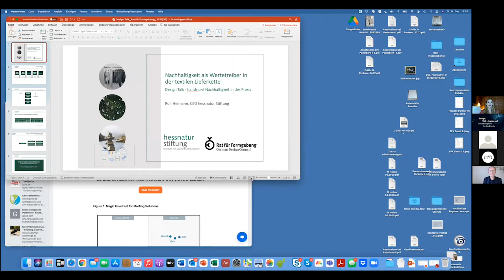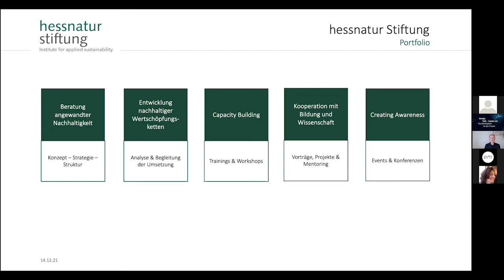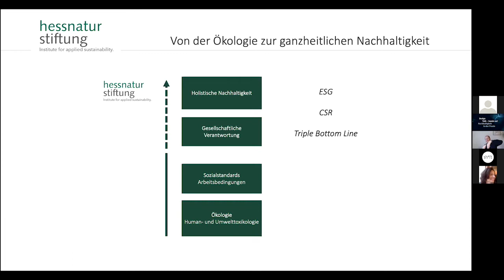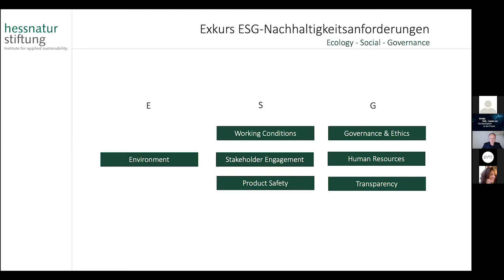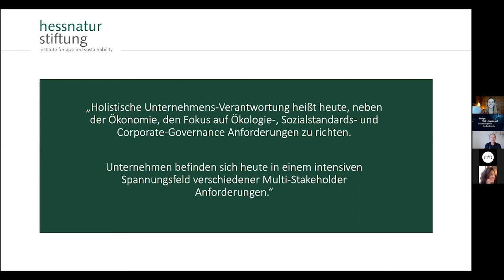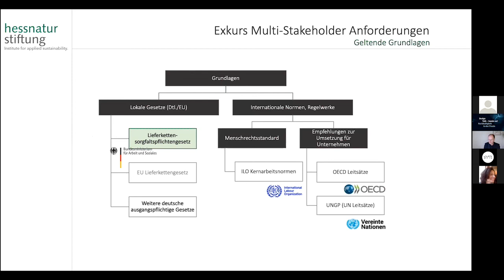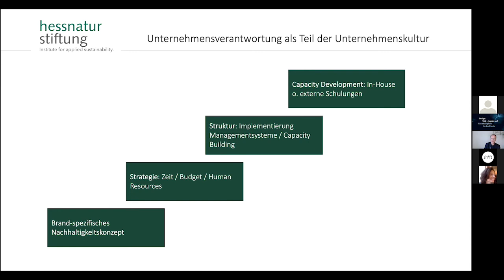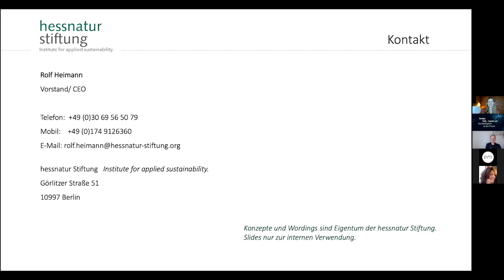Design Talk-Konferenz 2021: Rolf Heimann, CEO hessnatur Stiftung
Es gilt über alle Bereiche hinweg, langlebige Produkte zu designen und bereits vorhandene Ressourcen zu nutzen. Unter dem Titel »Hands on! Nachhaltigkeit in der Praxis« ging es bei der Design Talk-Konferenz 2021 um praktische Lösungsansätze zum Thema nachhaltige Lieferketten, Circular Economy Strategien und nachhaltiges Design in der Produktentwicklung.

Rolf Heimann, CEO hessnatur Stiftung spricht im Video zum Thema »Nachhaltigkeit als Wertetreiber in der textilen Lieferkette«.